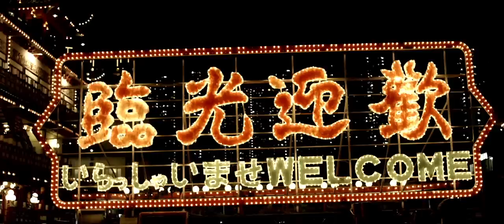Dough-Boy feat. Silverstrike - You Think I'm Playing (Official Music Video)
Video By: Seanie P, Lele Cheung, Dunhill Lam, Quinton Wong, Ruby Gloom

Starring: Dough-Boy, Natasha Noir, Ruby Gloom, Seanie P, Geniuz F, Grego, Marco Ng, Keith Lee, Heyo